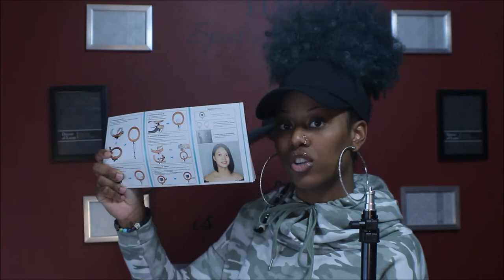VLOG STYLE Neewer 18” Ring Light Kit UNBOXING | HUGE Amazon Deal🤑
Just bought the Neewer 18" ring light kit and I'm so excited to put it together and film more content!!

👍🏽'LIKE' this video for more! *watch in 1080p*

♡ A b o u t    M e:

Zaria Shakira aka Zee
FAQ | 8 years natural [2012]
Hobbies | Drawing, painting, skating, talking & eating
Height | 5'6"

🔥FOLLOW @TRYNABEALEGEND ON INSTAGRAM FOR DOPE BEATS!